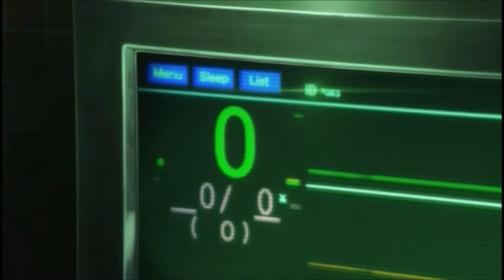AMV(1080p) - [Team Trials R2] Predators (This Is A MEP)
Creator -